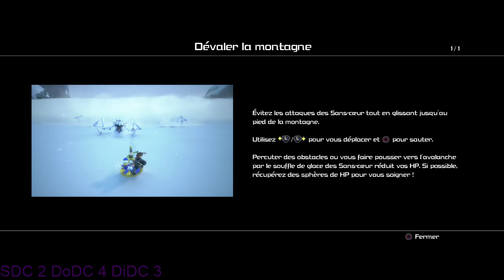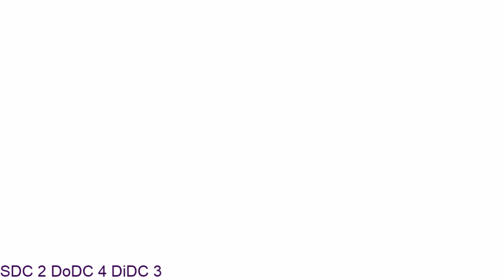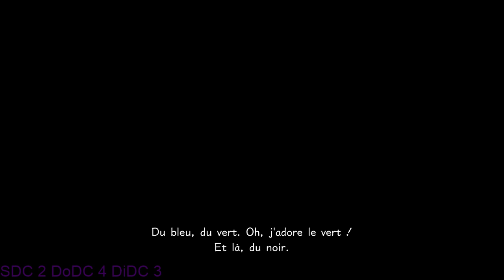KH3 #25 Libérés Délivré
Tournée le 30 janvier 2019